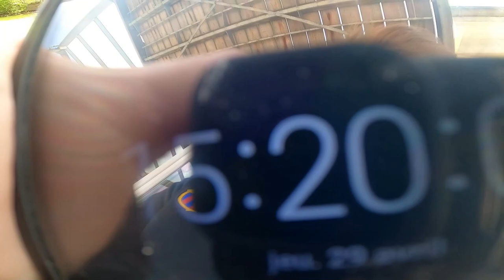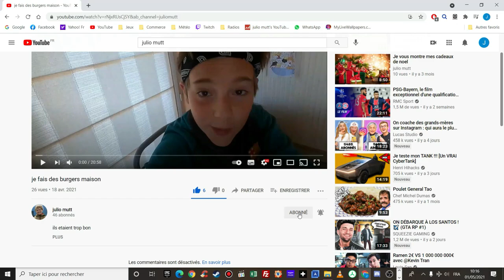je fais un entrainement de foot chez moi ( de frape)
HALAND HALAND